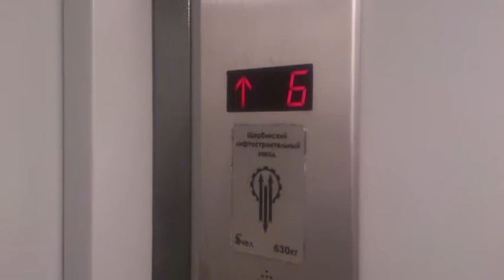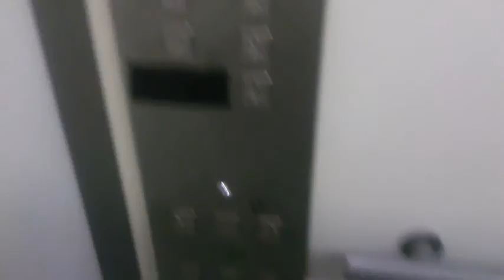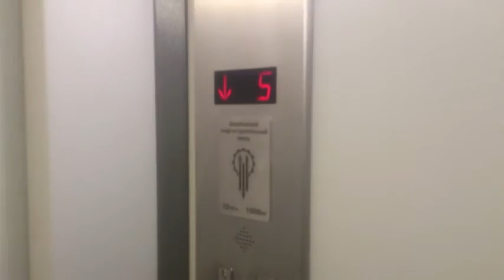Лифты ЩЛЗ в поликлинике № 109